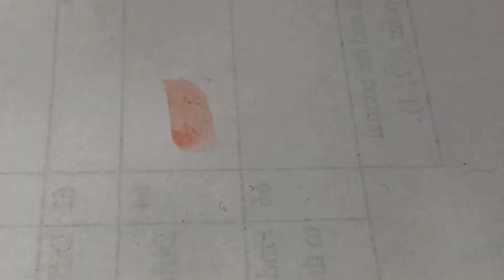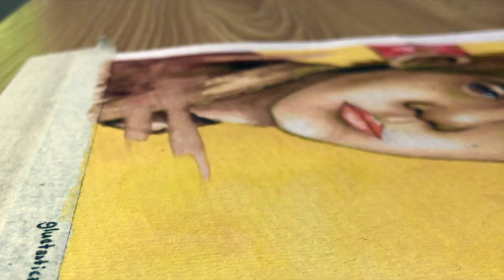wild // watercolor painting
hello everyone, i created a vid on my art process. i know the portrait may not look good, however, i am constantly improving. thank you for watching my vid! additionally, i apologise for the constant lighting changes; i was painting at various points of the day and night.

materials used:
- pentel aquash water brush (small and medium size)
- roymac revolution round 4 brush
- crayons aquarelles watercolour pencils
- koh-i-noor water colour discs
- mont marte dimension acrylic